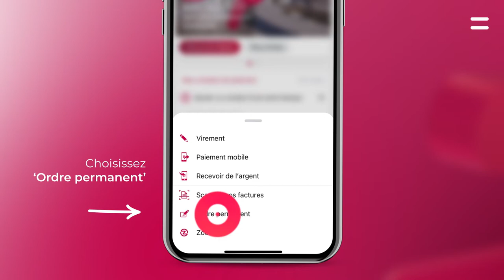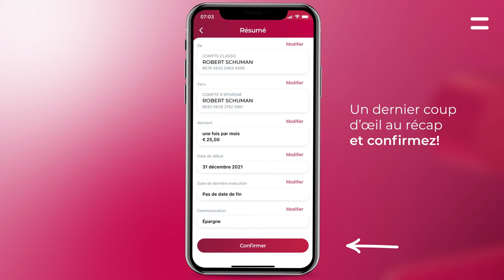Belfius Mobile - Comment créer un ordre permanent?